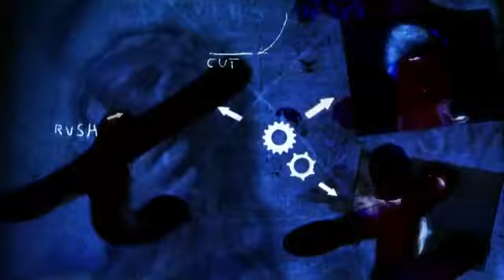Rush Hair & Beauty - Showreel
Rush Hair concept DVD showcasing the Rush Artistic Team on stage doing Hair shows, seminars, and Catwalk Shows, including the famous L'Oreal Colour Trophy shows.

The team sharing their latest trends and techniques in Cutting, Colour and editorial work.